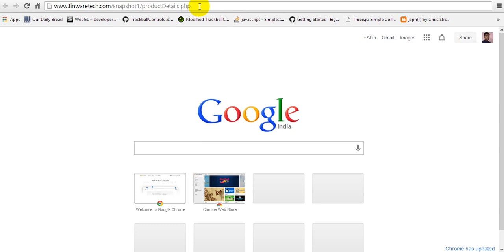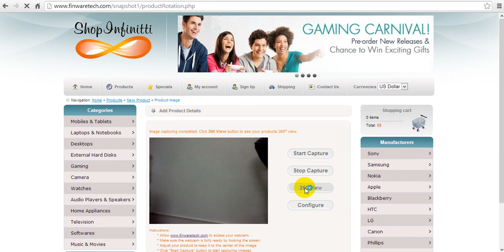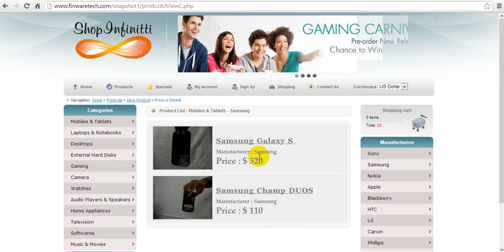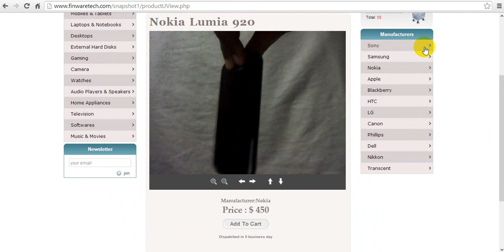Snapshot - Webcam Image Capturing Demo